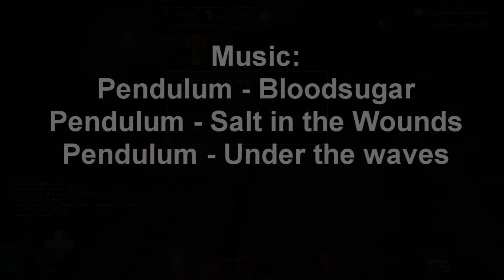Spy Carries team with two hands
:D

Lategum: oh ye
Lategum: i need a name
Lategum: for the video..
Petoox_: hmm
Lategum: one round upward sounds so stupid
Lategum: sometihng like, Pyro rage quits and results
Petoox_: lel scrubby upward lobbeh
Lategum: spy is credit to team
Petoox_: is gud name
Lategum: spy carries heavy in a train wagon
Lategum: spy carries team with 2 hands
Lategum: :D
Lategum: thats a good one
Lategum: i'm using it
Petoox_: Spy carries team with 2 hands and 3 legs
Petoox_: If you know what I mean
Lategum: budumtss
Petoox_: :DD
Petoox_: Now you have desc too